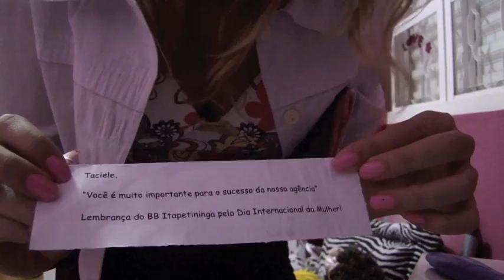Look Faculdade= Quarta F.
meninas visitem meu blog e confiram as fotikas, e quem gostou comenta e clica em gostei :D quero a participação de todos :D